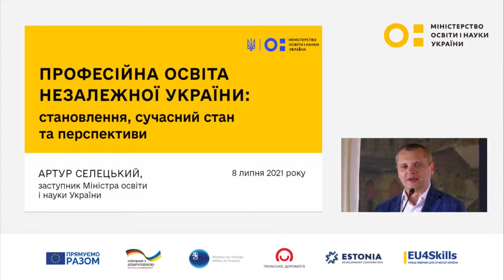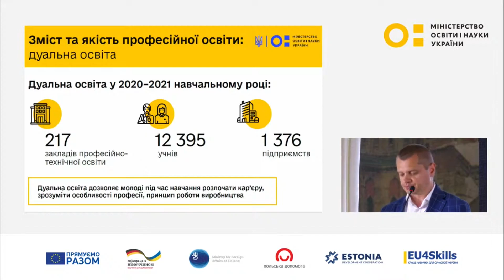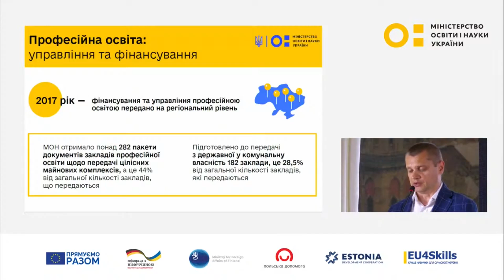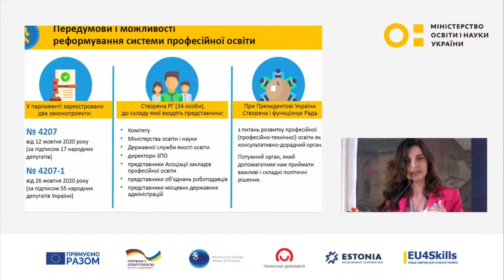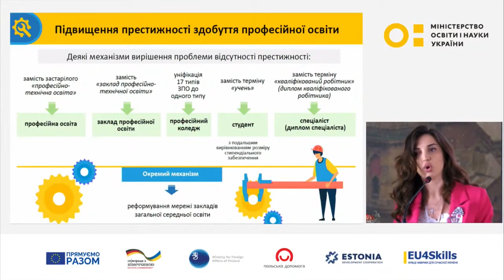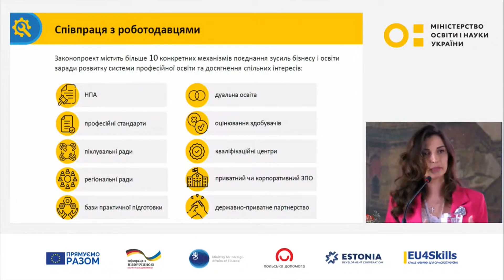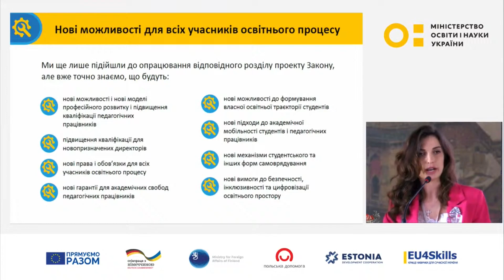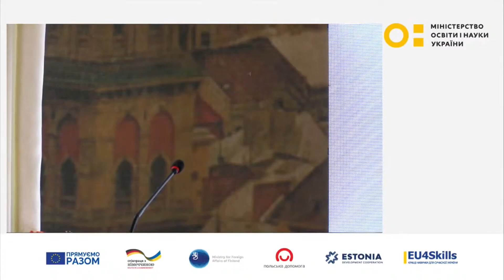Відкриття конференції. Центральна панель “Презентація досягнень реформи та підтримки ЄС”